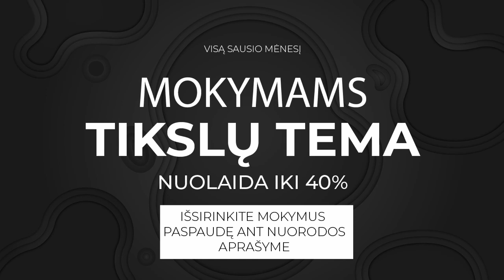Jevgenijus Černyš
Patiko? Pasidalink!